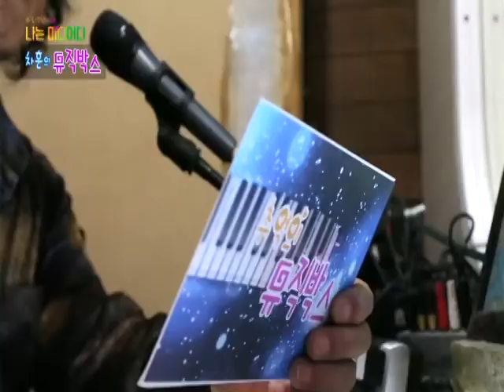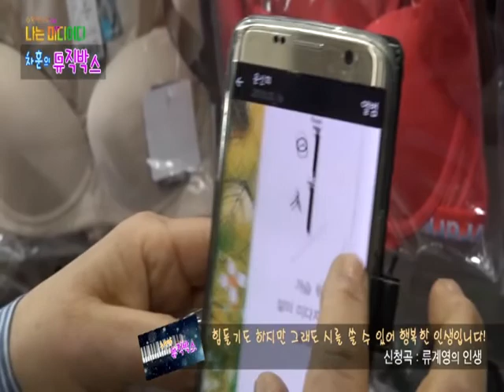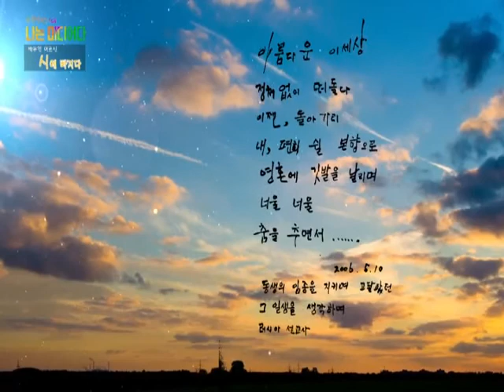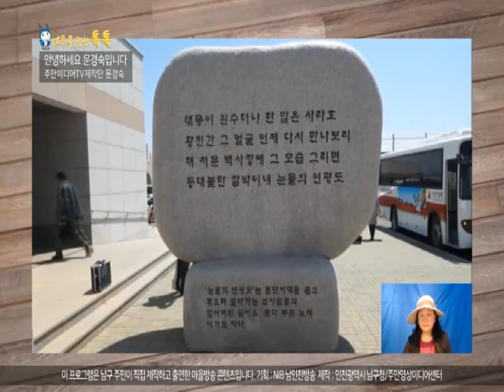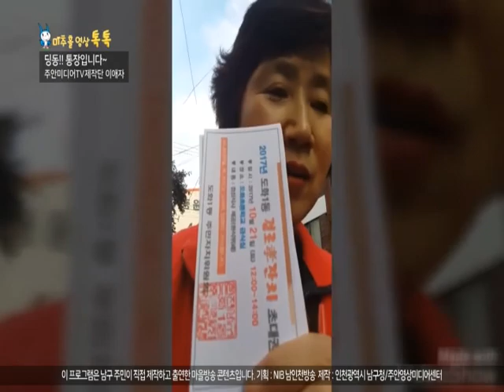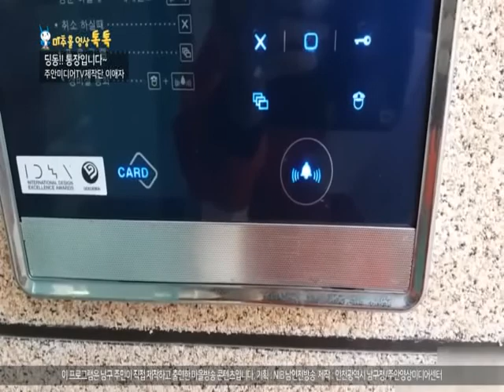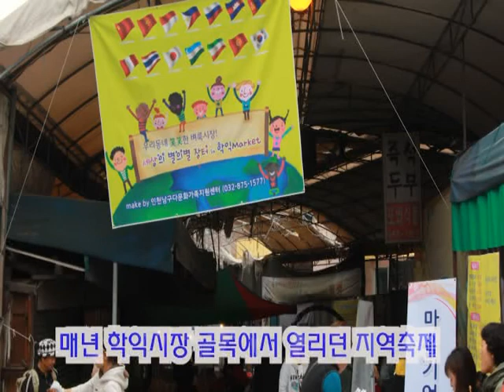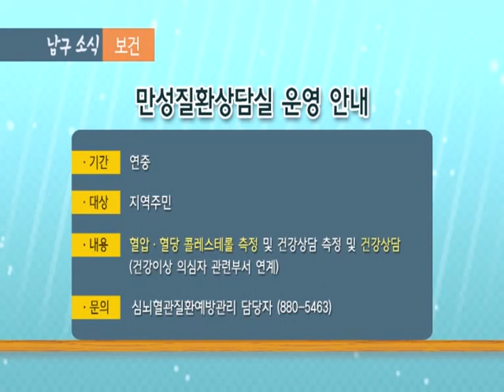남구마을TV 10회 2부